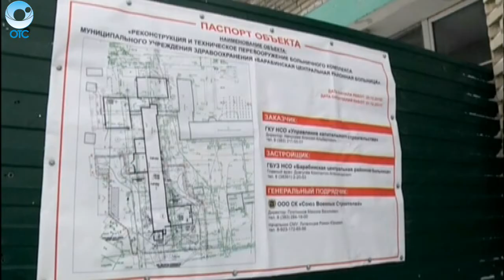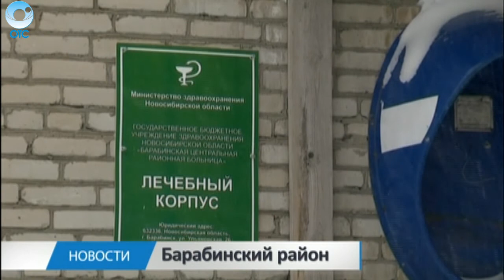В Барабинской центральной районной больнице не хватает врачей